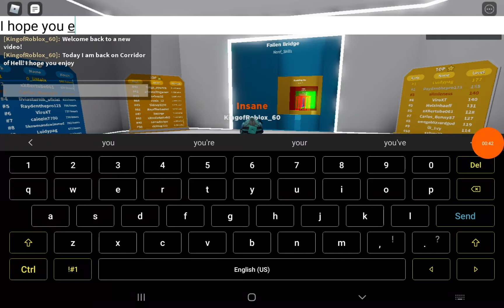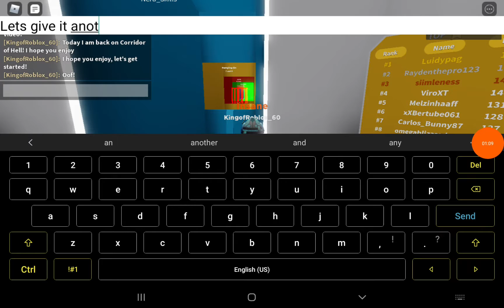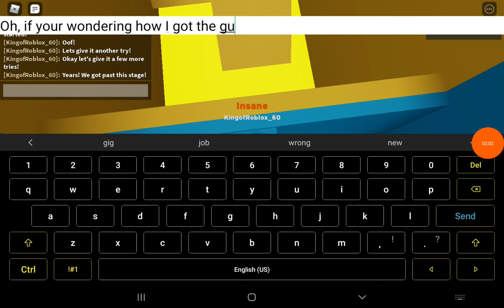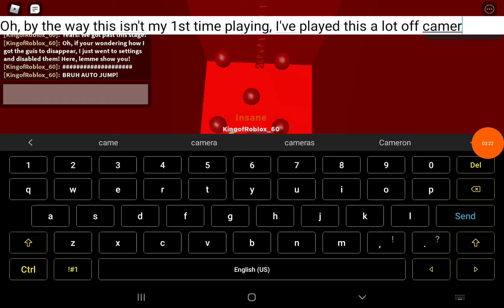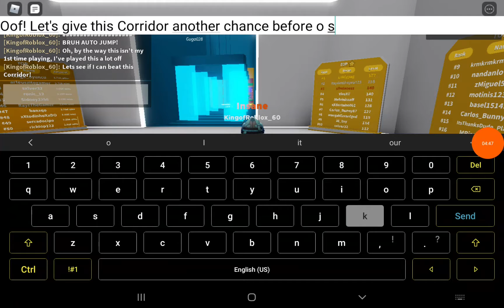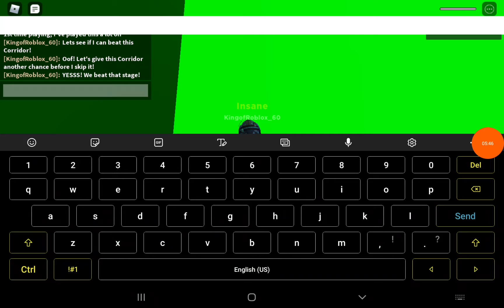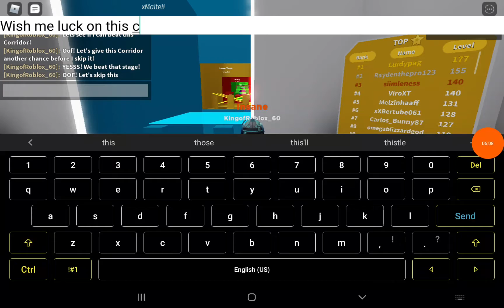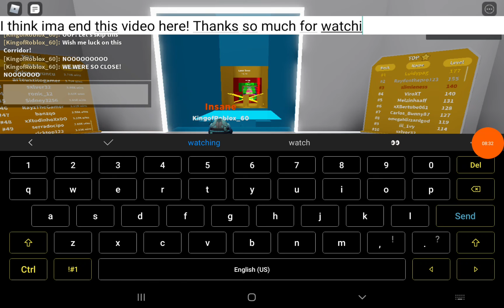Playing Corridor of Hell on Roblox! (Part 3) (Roblox)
Hey everyone! Today I am playing Corridor of Hell on Roblox! I hope you enjoy this video!

Thanks so much for the support lately, it means a lot to me!

Video Contenr:
0:00 Intro.
0:50 Playing Corridor of Hell on Roblox! (Part 3) (Roblox)
8:20 Outro